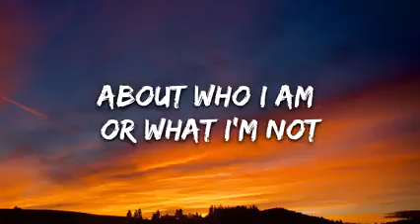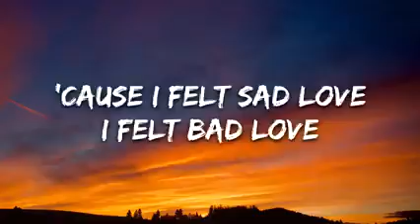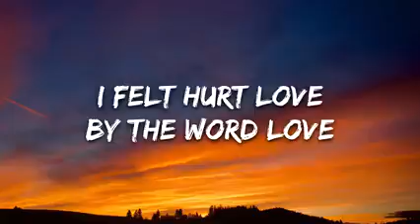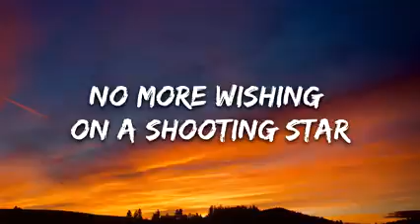Salem ilese- mad at disney ( lyrics)